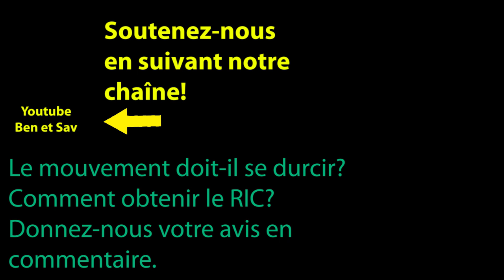gilet jaune paris frappés à coups de matraque bottes par la police acte XIV street medic blessé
La police disperse violemment les derniers manifestants lors de l'acte 14 des gilets jaunes à Paris. Coups de matraque , de bottes, personnes jetées à terre. Un street médic a été légèrement blessé.